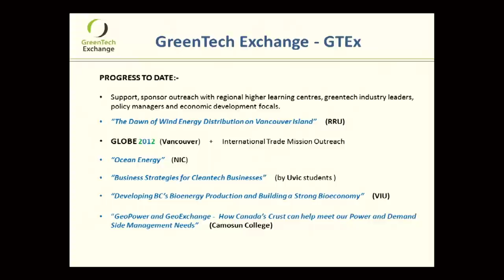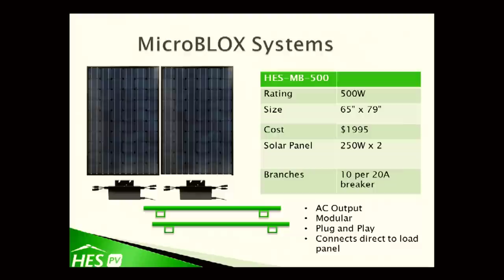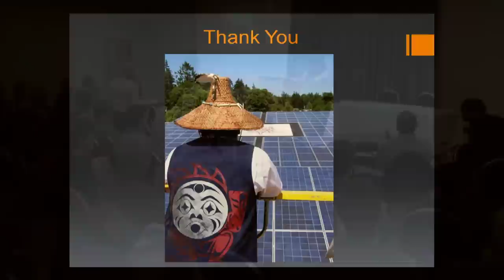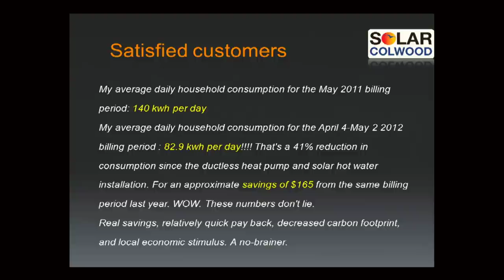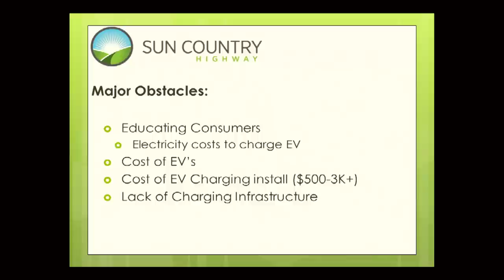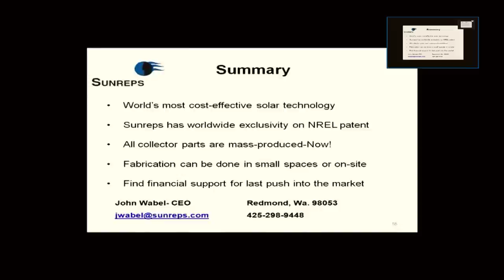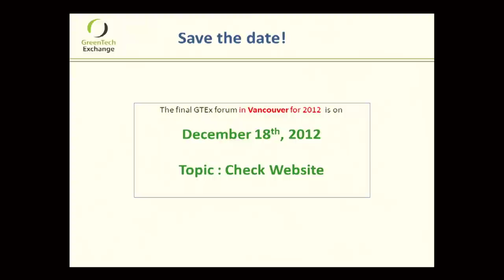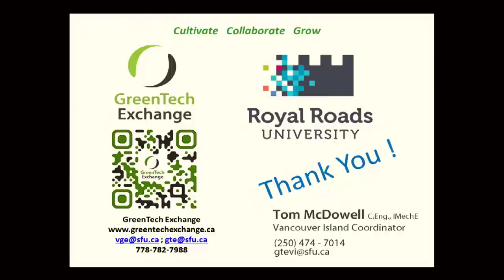Green Tech Exchange-Realizing the Opportunities of Solar Energy, Communities and Products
GreenTech Exchange and Royal Roads University are proud to host this exciting panel presentation on Solar Energy Developments.